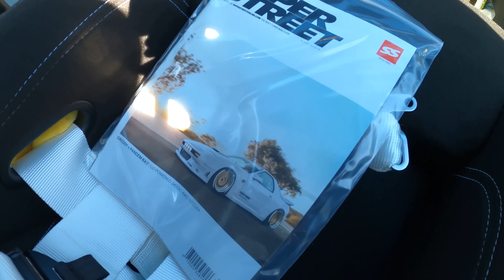The Best FC RX-7 Widebody Kit Ever? The Pandem/Greddy RX-7 is an IMSA/Group B Mashup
How do you make a FC RX-7 body kit in modern times - and have people do a double take?? Kei Miura specializes in that kind of fiberglass black magic. There are countless kits for the FC, both widebody and non. but this one seriously got our attention at SEMA. So we head out to Greddy to investigate.